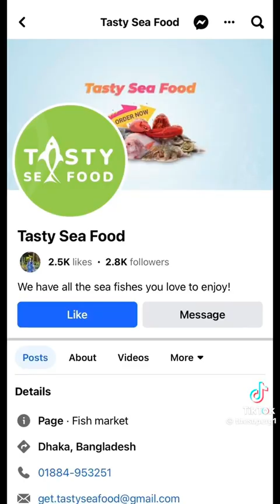EVERYTHING you need to know about GREEN MUSSELS - GREEN MUSSELS CLEANING PROCESS AND FACTS 🦐🦪🐙🦀